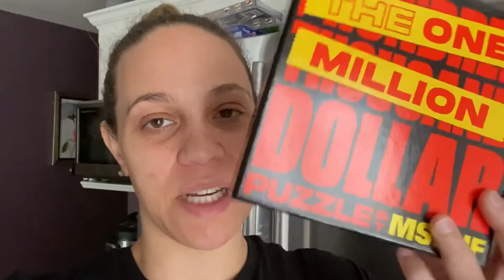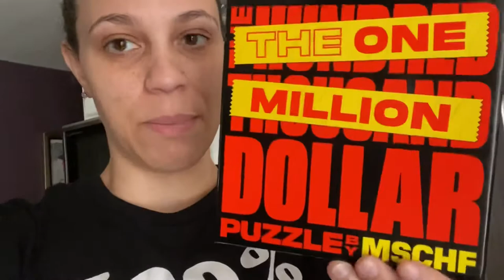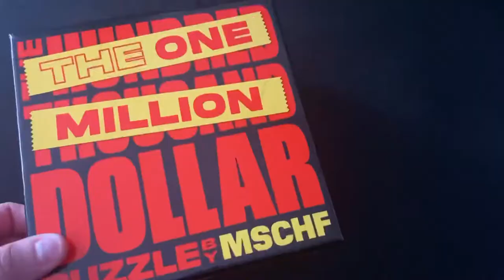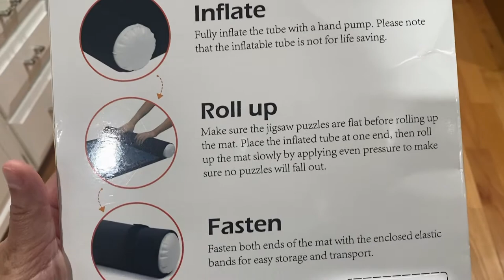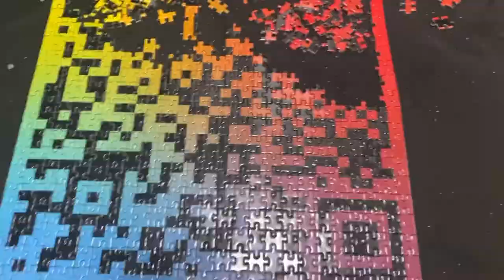Unboxing & completing The One Million Dollar Puzzle for a chance to win $. From start to finish!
I first heard about the One Million Dollar Puzzle by MSCHF last year, but by the time I learned about it, it was sold out and no longer available.   I joined the waitlist to see when more puzzles were in stock and as soon as I received an email, I finally purchased the puzzle.  I bought this puzzle a couple months ago but misplaced it in my car.  I search high and low looking for this puzzle, scared that it would be too late by the time I found it.  I randomly stumbled upon it yesterday and didn’t waste any time putting this thing together today.

It took me a total of 5.5 hours with small breaks in between.  This video is the unboxing, my thoughts and my progress.  And of course I’m sure you want to know how much I won!?!  Well you have to watch the video to find out! Plus I give you a tip to try your luck as well, all while saving you the $30+  cost of the puzzle.  My final thoughts: overall the puzzle was fun to put together and the concept of the possibility of winning a prize made it even more enticing.  I would definitely recommend purchasing one for yourself!

A couple tips I forgot to mention in the video:
- If you have trouble scanning the QR code, make sure to turn off the lights to remove any glares.
- When entering your secret prize code, make sure to include the dashes.

Puzzle Mat

➨ Join my DSTinguished Beauty Group on Facebook for tips, tricks, specials, and everything beauty related

Support Like Me:
(Join using my link below)
♛ Age 65+ or Disabled?

Equipment Used:
✣ Recorded with iPhone 11 Pro Max
✣ Video Editing Software
✣ Lavalier Lapel Microphone
✣ Neck Phone Holder
✣ Large 18” Ring Light
✣ Tabletop 10” Ring Light

❤ Dosh: Pays you automatically when you shop and dine out.
❤ Fetch Rewards: Just click the link and you’ll get $2 in points when you snap your first receipt.
❤ Uber Eats: Hi! Get $5 off your first order at Uber. Use eats-tiarah167ue at checkout.
❤ Mercari: Sign up for Mercari and get up to $30.
❤ Poshmark: Join me on Poshmark, my favorite app to buy & sell fashion.